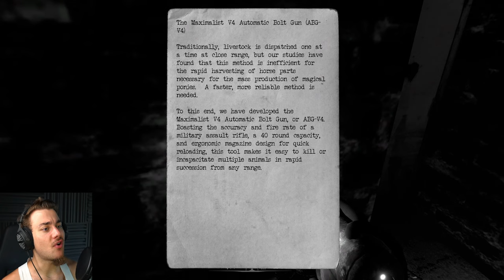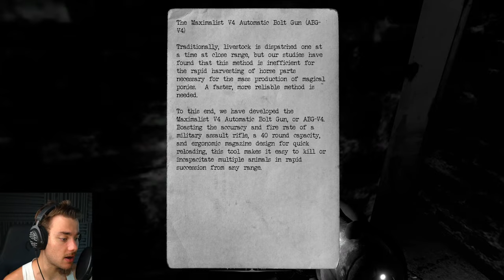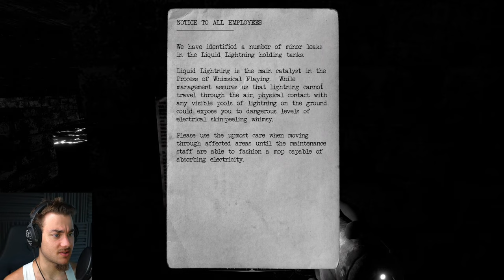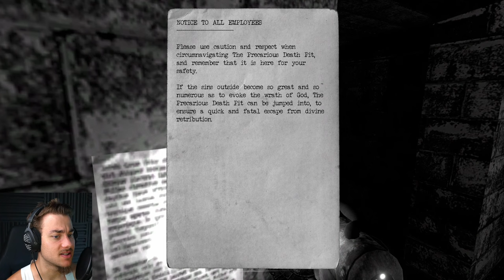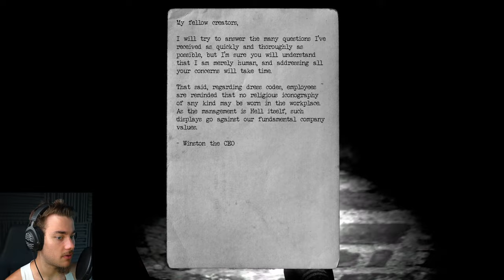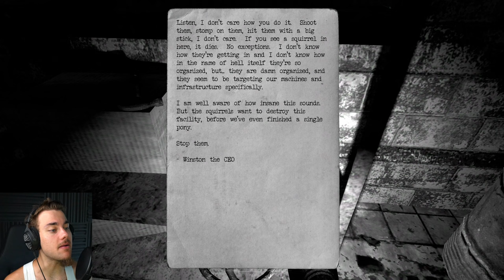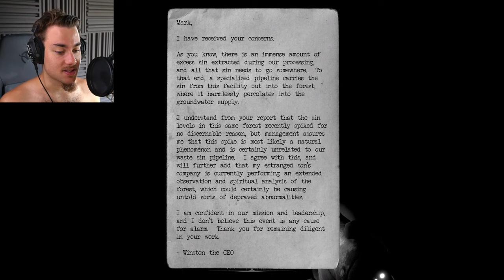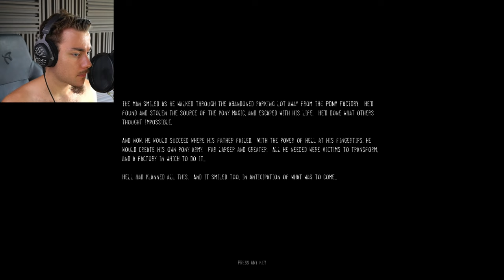The Pony Factory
This game is from David Szymanski, which is another delightfully chaotic game. ABOUT PONIES! From the creator of Iron Lung.